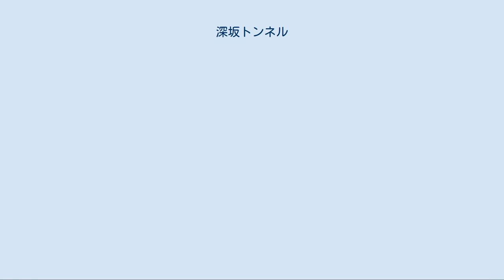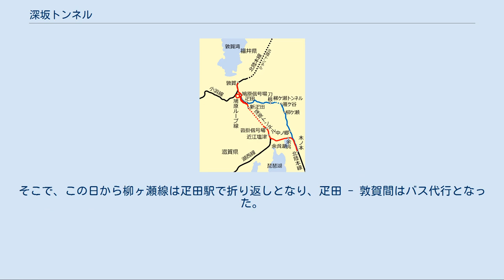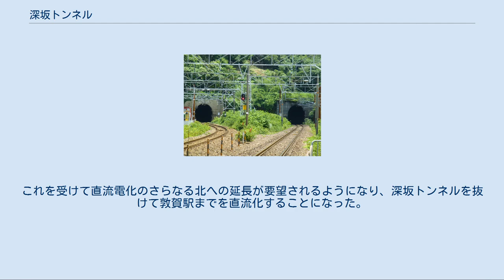深坂トンネル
深坂トンネル（ふかさかトンネル）は、北陸本線の近江塩津駅-新疋田駅間（上り線）にある全長5,170メートルの単線トンネルである。
北陸本線が建設された当初からの柳ヶ瀬トンネルを経由するルートが急勾配であったことから、勾配を緩和し輸送力を増強する目的で第二次世界大戦前に着工されたが、開通は戦後にずれ込んだ。
さらにこの区間の複線化のために後に下り線用の全長5,173メートルの新深坂トンネル（しんふかさかトンネル）が建設された。
 北陸本線の米原駅と敦賀駅の間の路線は、明治時代初期に構想がもたれ、お雇い外国人のリチャード・ボイルが1876年（明治9年）4月に経路調査の報告書を提出している。
その際には、長浜駅から北上してきた線路は余呉湖と琵琶湖の間の山地を通り抜けて塩津へ達し、さらに野坂山地の山岳地帯を屈曲しながら急勾配で登って沓掛から現在の国道8号に近い経路で福井県側に抜け、敦賀へ達する経路で提案されていた。
これは後に深坂トンネル経由となった北陸本線の経路に近い。
 しかし実際に建設するにあたっては、塩津経由では37パーミルの勾配が必要となるが、柳ヶ瀬トンネルを経由する経路であれば25パーミルに抑えられることから、経路変更をすることになった。
長浜 - 敦賀間は1884年（明治17年）4月16日に柳ヶ瀬トンネル経由で全通した。
 ところがこの経路は、柳ヶ瀬トンネルの南側にある標高246.73メートルの雁ヶ谷信号場を頂点として、両側に25パーミルの急勾配が連続し、急曲線が多く、冬季の積雪が多くて雪崩の危険も多いという問題を抱えていた。
このために補助機関車を連結して輸送力増強を図っていた。
また柳ヶ瀬トンネルの建設時期が古いことから断面が狭小であり、広い幅の貨物の通過に制限を受けていた。
 1928年（昭和3年）12月6日、上り第556貨物列車（D50形牽引、後部補助機関車もD50形、現車45両、換算62両）が柳ヶ瀬トンネルを走行中に速度が低下し、煤煙により先頭の機関車の乗務員が窒息して倒れ、出口まで約25メートルの地点で立ち往生した。
後部の機関車の乗務員と車掌が脱出して、雁ヶ谷信号場に停車中の下り列車の機関車を呼んで救援しようとしたが、救援機関車の乗務員も倒れ、計5人が死亡する事故があった。
これは重い貨物を搭載した貨車が多く、降雪の影響もあって速度が低下したこと、列車の速度に近い追い風が吹いていて煤煙ガスに絡まれたことなどが理由とされた。
またトンネルの断面積が、後の標準規格に比べて約71パーセントしかない狭いものであったことも影響した。
柳ヶ瀬トンネルで排煙不十分のために起きた運転事故は重大なものだけで、1951年（昭和26年）時点で10件に及んでいた。
対策として、柳ヶ瀬側の出口に外気遮断幕と排気除去用の送風機を設備したが、それでも乗務員の被害は減少しなかった。
 このように、この区間は北陸本線の輸送力の最大のガンとなっており、関西・中部地区対北陸地区の輸送の伸びに伴って輸送力増強が求められ、解決の必要に迫られていた。
 柳ケ瀬トンネルルートと深坂トンネルルートの比較 1937年（昭和12年）より調査と測量に着手した。
木ノ本駅を出てしばらく従来線に並走し、余呉湖の北を周って塩津に出て、滋賀県と福井県の県境を南東から北西への向きの長いトンネルで貫いて、現在の新疋田駅付近に達する構想が考えられた。
この経路であれば、最急勾配を10パーミルに抑えることができる。
しかし新疋田から敦賀まではなお標高差が87メートルあって、勾配を10パーミルに制限することは困難であったため、複線にして上下線を区別する構想となった。
下り線（勾配を下る側）は、25パーミル勾配を使って既存線に鳩原信号場で合流し、上り線（勾配を登る側）は、既存線に並行して線路を敷設し衣掛山を半径400メートルのループ線で周って、新疋田まで10パーミル勾配に抑えた新しい経路を建設するものである。
 新ルートの要となる深坂トンネルについては、滋賀県側の沓掛を中心として扇形に数本のトンネル経路を想定することができた。
このうち実際に建設されたのは最長となる経路で、しかも琵琶湖北岸の断層群の主断層に対して並行しているのに対し、最短となる経路であれば長さは3,500メートルほどで済み、断層を直角に横断することができ、トンネルだけで見れば後者を選択すべきものであった。
し...